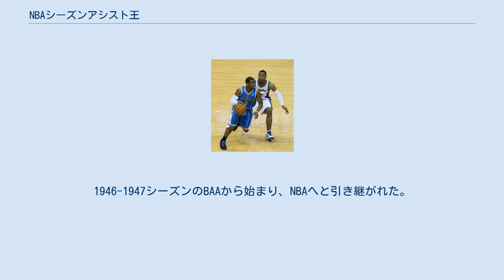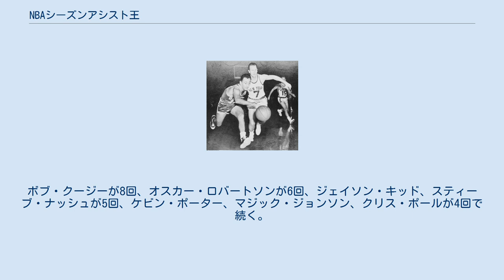NBAシーズンアシスト王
ジョン・ストックトンは史上最多の9度受賞 NBAシーズンアシスト王は、レギュラーシーズンで1試合平均のアシスト数の最も高いプレーヤーに贈られるタイトルである。
バスケットボールに於いてアシストとは、チームメートのフィールドゴールに直接つながるパスを送り得点を獲得するオフェンスプレーの一つである。
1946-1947シーズンのBAAから始まり、NBAへと引き継がれた。
1974年に、タイトル獲得には82試合中70試合以上に出場しているか、400アシスト以上が必要であると決められた。
 1969年までは、総アシスト数でタイトルが決定されていたが、それ以降、現在の1試合平均アシスト数となった。
 ジョン・ストックトンがNBA記録であるシーズン1164アシスト（1990-91シーズン）及び平均14.54アシスト（1989-90シーズン）を保持している。
マーク・ジャクソンが新人記録であるシーズン868アシスト（平均10.6アシスト）を保持している（1987-88シーズン）。
 タイトル獲得回数はストックトンが9回で最高である。
ボブ・クージーが8回、オスカー・ロバートソンが6回、ジェイソン・キッド、スティーブ・ナッシュが5回、ケビン・ポーター、マジック・ジョンソン、クリス・ポールが4回で続く。
連続記録は、ストックトンの9年連続である。
MVPとアシスト王を同時受賞したのは、クージー（1957年）、ロバートソン（1964年）、ウィルト・チェンバレン（1968年）、ジョンソン（1987年）、ナッシュ（2005・2006年）の5人である。
 ボブ・クージー (8度受賞) オスカー・ロバートソン (6度受賞) ガイ・ロジャース (2度受賞) マジック・ジョンソン (4度受賞) ジェイソン・キッド (5度受賞) スティーブ・ナッシュ (5度受賞) クリス・ポール (4度受賞) ラッセル・ウェストブルック (3度受賞) ^ basketball-reference.com